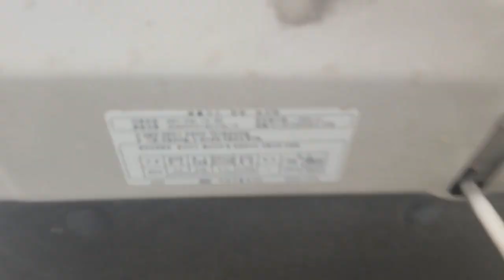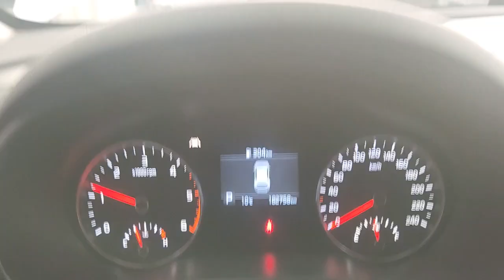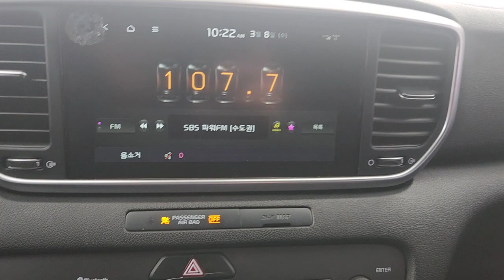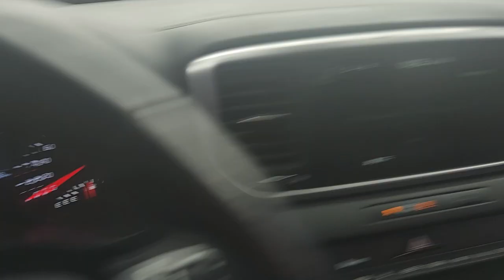Sportage The Bold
KNAPN813DKK644847